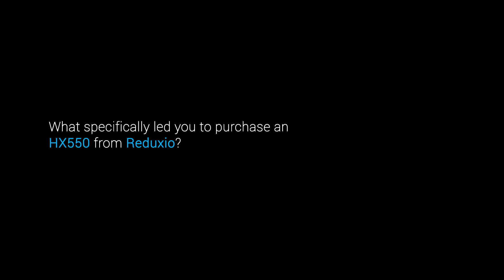What led you to the purchase an HX550 from Reduxio?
Craig Hurwitz is the Director of IT at the Barnstable PD, MA. He talks about the existing infrastructure at his department, and what led him to purchase the HX550 - Hybrid Flash Storage System from Reduxio.